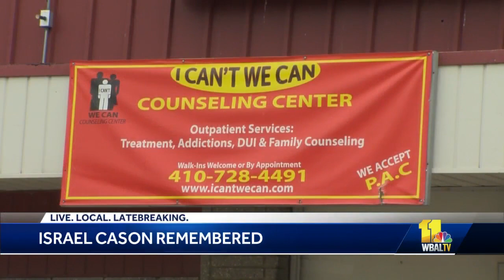Baltimore drug rehabilitation center's founder dies at age 70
The founder of a Baltimore drug rehabilitation center is being remembered for his dedication and commitment. Israel Cason died at the age of 70. He was the founder of the "I Can't We Can" substance abuse counseling center in Park Heights. Friends and family gathered Thursday for a prayer service at the Gywnn Oak Islamic Center.